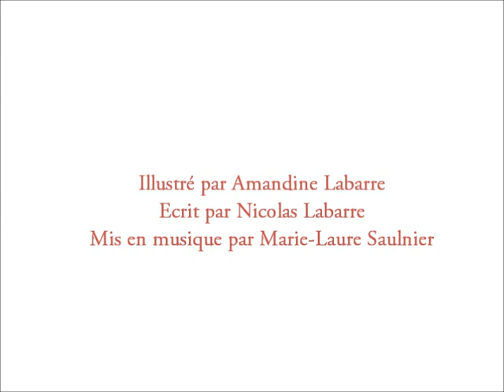La forêt évanouie, livre en musique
La forêt évanouie est un livre d'Amandine Labarre (dessin) et Nicolas Labarre (texte), publié par les éditions Tournon/Carabas en 2010 dans la collection des petits chats carrés.
Cette adaptation, qui reprend les pages et le texte du livre a été conçue, racontée et mise en musique avec délicatesse par Marie-Laure Saulnier.